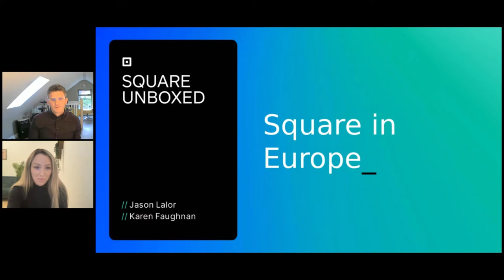Business Track | Square in Europe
Explore how Square is approaching the global expansion of its omnichannel commerce solutions, and how partners can leverage that expansion to grow their businesses.

Jason Lalor
// Executive Director of EMEA
// Square @ Block, Inc.

Karen Faughnan
// EU Product Marketing Lead
// Square @ Block, Inc.